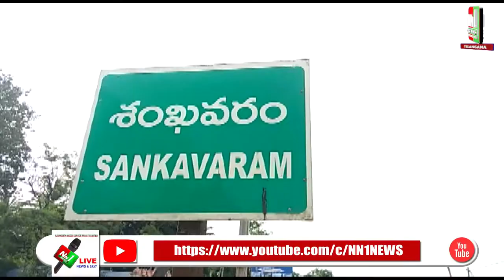బ్యాంకు ఖాతా నుండి డబ్బులు మాయం....పెద్ద మల్లాపురం